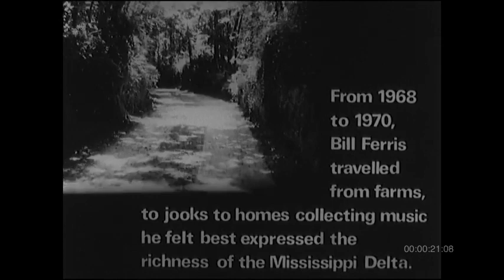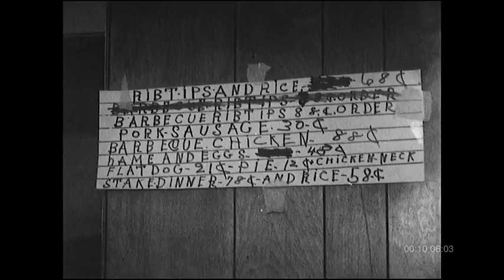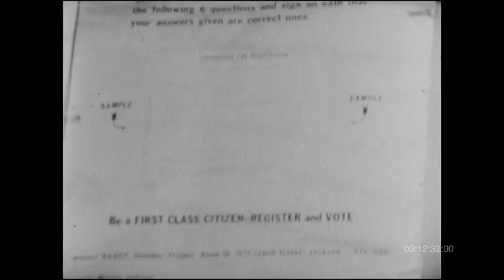The Mississippi Delta Blues (Documentary) 1974